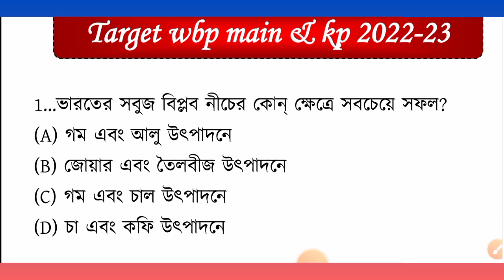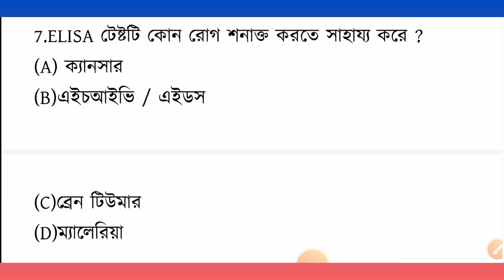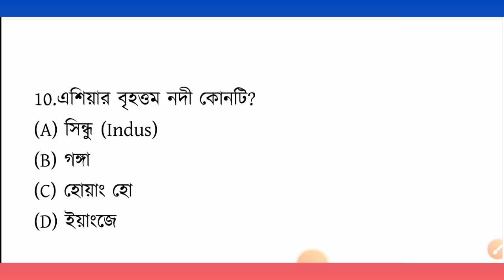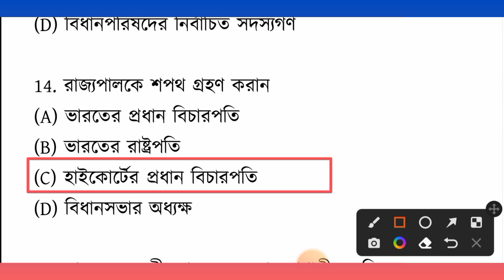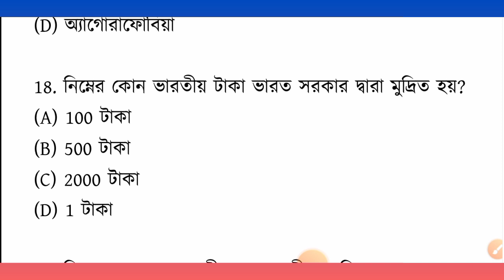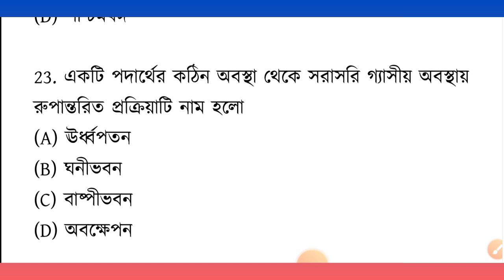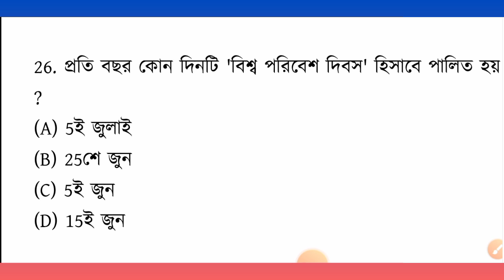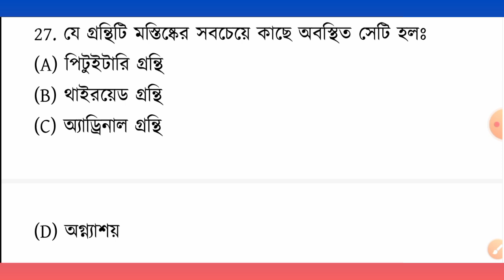WBP Main exam preparation 2022|Kolkata police new Recruitment 2022| WBPGK2022| wbp gk mock test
WBP constable Main exam preparation 2022 | Wbp Main Mock Test |WBP GK 2022|Kolkata police new Recruitment 2022

Constable Main advance mock fighter

🔥wbp previous 10 years English question and answer pdf

Wbp main gk set
wbp main gk 2022
wbp constable gk suggestion
west bengal police upcoming exam question
west bengal police exam important gk question
wbp main exam,wbp main syllabus
wbp gk practices set
wbp police gk practice set
gk in bengali
west bengal police questions practice set